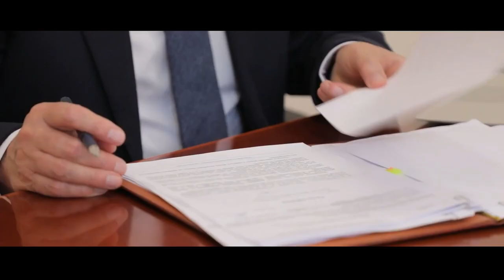Звернення ректора ОНМедУ Валерія Запорожана до вступників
29 березня о 14 годині в Одеському національному медичному університеті відбудеться «День відкритих дверей». До всіх охочих обрати професію лікаря звертається ректор ОНМедУ академік Валерій Запорожан.